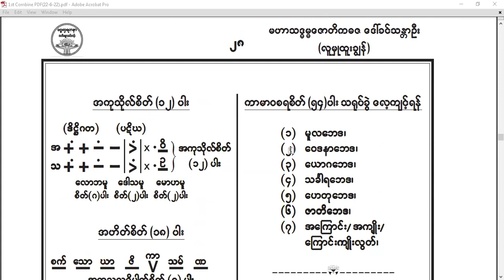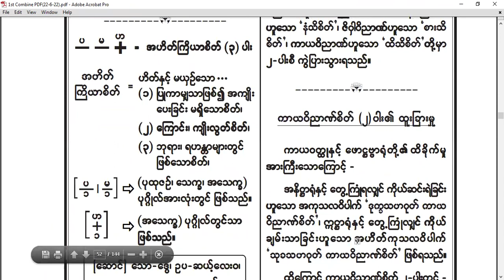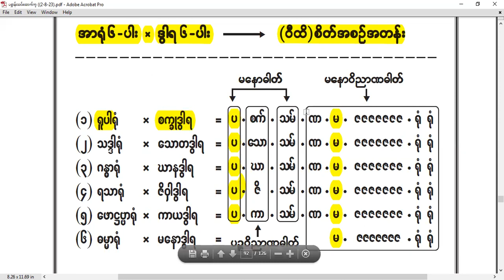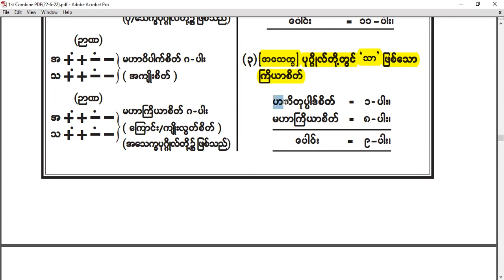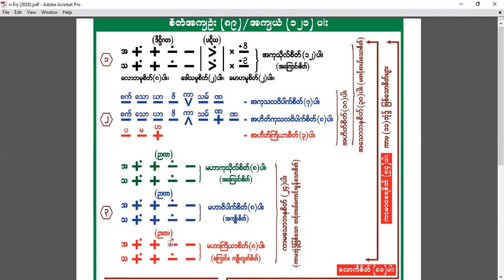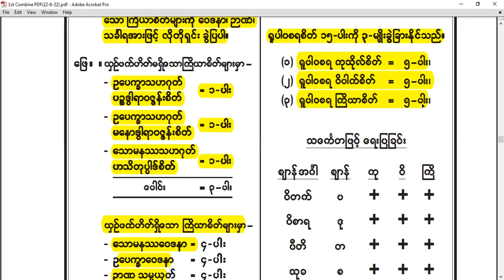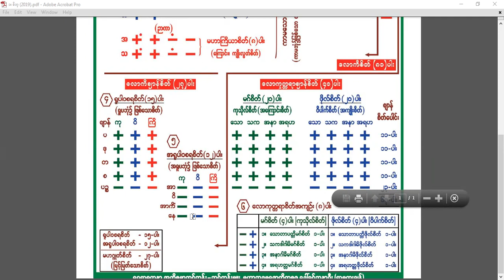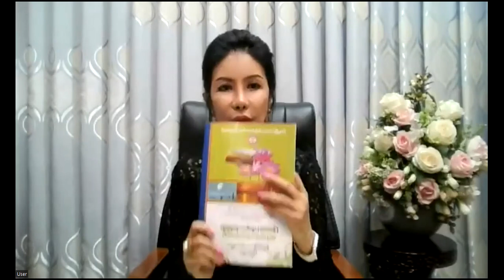Mahasaddhammazotikadhaza - Daw Khin Thandar Oo,Abhiddhama, Citta (24-9-23 ) Part(10)